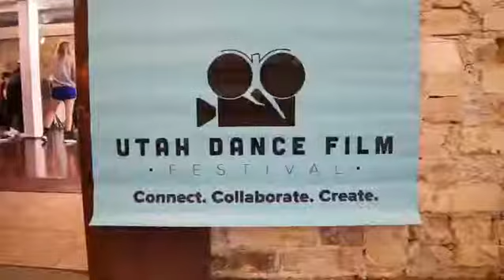ACTION! Dance for Film Workshops